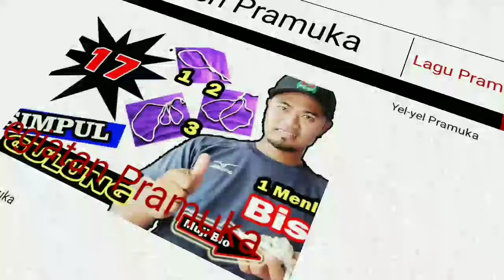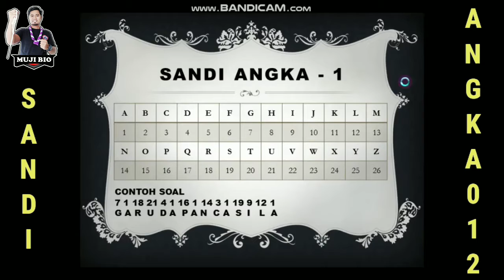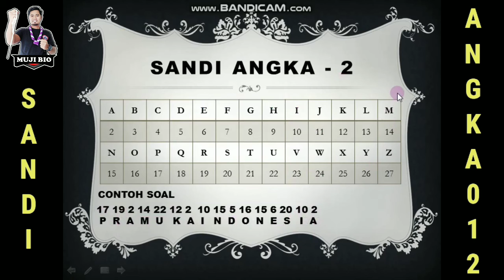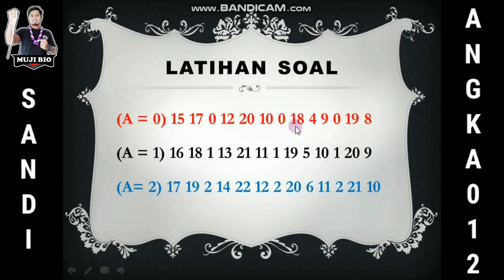Sandi Angka Lengkap | Oleh Kak. Muji Bio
Sandi angka adalah sandi dasar karena ada banyak jenis sandi yang cara membacanya menerapkan sandi angka. Contohnya seperti sandi kembang, sandi kanji, sandi matematika, dan sandi balon. Semua sandi tersebut menerapkan prinsip-prinsip sandi angka. Pengertian sandi angka Pramuka merupakan salah satu sandi yang menjadi materi dasar kepramukaan. Sandi ini paling umum karena selalu diajarkan dan diujikan semenjak awal anggota masuk ke Pramuka. Sandi angka adalah sandi dasar karena ada banyak jenis sandi yang cara membacanya menerapkan sandi angka. Contohnya seperti sandi kembang, sandi kanji, sandi matematika, dan sandi balon. Semua sandi tersebut menerapkan prinsip-prinsip sandi angka.
Sandi Angka Pramuka: Pengertian, Sejarah, dan Cara Membacanya
Sejarah Sandi Pramuka
Jika dilihat dari sejarah, para pahlawan melakukan nomaden yang mengawali munculnya sandi. Sandi dipakai oleh para pahlawan untuk berkomunikasi yang sifatnya rahasia. Dengan begitu, maka komunikasi tidak diketahui oleh pihak lawan.
Mengutip buku Panduan Pramuka Penggalang oleh Agus & Anwari (2015), pada tahun 3000 sebelum masehi, tulisan cuneiform ditemukan di kerajaan Babilonia. Tulisan ini  termasuk jenis tulisan kuno yang bentuknya menyerupai paku yang umumnya ditulis di atas tanah.
 Julius Caesar juga pernah mengirim berita rahasia menggunakan sandi loncat. Cara menulisnya yaitu dengan memakai satu baris huruf abjad serta memilih angka yang dirahasiakan. Contoh penulisannya yaitu jika menulis kata PRAMUKA, maka sandi yang ditulis yaitu 16 – 18 – 1 – 13 – 21 – 11 – 1.  Cara Membaca Sandi Angka
Berikut adalah cara membaca sandi angka yang dapat digunakan untuk mengirim pesan rahasia:
A = 0
B = 1
C = 2
D = 3
E = 4
F = 4
G = 6
H = 7
I = 8
J = 9
K = 10
L = 11
M = 12
N = 13
O = 14
Q = 16
R = 17
S = 18
T = 19
U = 20
V = 21
W = 22
X = 23
Y = 24
Z = 25
Sandi angka Pramuka merupakan materi dasar yang sangat penting untuk dipelajari bagi anak Pramuka. Dengan menguasai cara membacanya, maka kamu bisa berkirim pesan rahasia dengan rekanmu. Mengikuti kegiatan Pramuka dapat memberikan banyak manfaat, salah satunya mengenal berbagai macam bentuk komunikasi. Sandi angka Pramuka menjadi salah satu media untuk berkomunikasi dengan memakai kode-kode rahasia. Mengutip buku Panduan Resmi Pramuka oleh Firmansyah (2014), pengertian sandi merupakan kode rahasia yang hanya diketahui oleh sekelompok orang saja. Umumnya, sandi dipakai untuk mengirim berita yang sifatnya tidak boleh diketahui oleh orang lain kecuali kelompoknya.
Dalam Pramuka, sandi termasuk media latihan untuk meningkatkan kreativitas, melatih kerjasama, mengajarkan kecermatan, dan menciptakan kegembiraan. Ketrampilan membaca sandi Pramuka sangat dibutuhkan untuk mencampaikan pesan rahasia melalui kunci atau kode yang telah disepakati. Seorang anggota Pramuka harus dapat dipercaya untuk melakukan segala kegiatan yang termasuk penerimaan dan penyampaian pesan-pesan rahasia.
Fungsi sandi tidak lepas dari kegiatan penjelajahan di alam terbuka. Jelajah merupakan salah satu bentuk latihan berpetualang yang menjadi kegiatan favorit anak-anak Pramuka. Seperti halnya simbol Pramuka yang berasal dari alam, seorang anggota Pramuka juga perlu membiasakan diri dengan alam terbuka.
Di alam, tidak ada rambu-rambu yang menjadi penunjuk arah layaknya di perkotaan. Oleh karena itu, seorang anggota Pramuka perlu memiliki kemampuan dalam memanfaatkan fasilitas alam untuk petunjuk arah, penanda bahaya, dan lain-lain.
Adapun cara membaca sandi angka yaitu sebagai berikut:
1 = A  11 = K  21 = U
2 = B 12 = L  22 = V
3 = C 13 = M         23 = W
4 = D 14 = N  24 = X
5 = E 15 = O  25 = Y
6 = F 16 = P  26 = Z
7 = G 17 = Q
8 = H 18 = R
9 = I 19 = S
10 = J 20 = T
Sandi angka Pramuka menjadi salah satu sandi yang cukup penting untuk digunakan dalam kegiatan kepramukaan. Selain sandi angka, kamu juga perlu mempelajari sandi morse, sandi sungai, sandi rumput, dan sandi lain untuk memperoleh kecakapan dalam komunikasi rahasia.